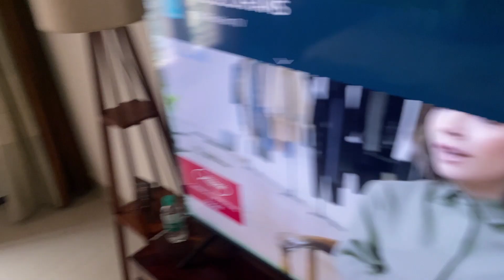Family Introduction mei bahar aya bachpan ka Sach! | Vlog 2 | For A Change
Hey Guys, I introduced my family in this video and in the first video itself all the drama happens! There are some facts during my childhood which were kept away from me. Please do watch it. Thank you all!